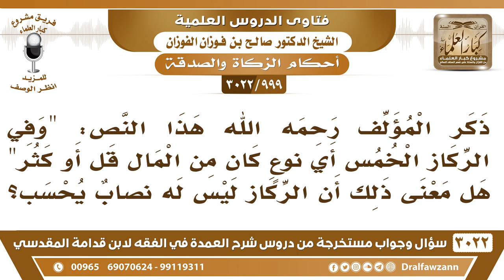[999 -3022]قال المؤلف"وفي الركاز الخمس أي نوع كان قل أو كثر" هل معنى ذلك أن الركاز ليس له نصاب يحسب؟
-"[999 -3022] السؤال: ذكر المؤلف رحمه الله هذا النص وفي الركاز الخمس أي نوعٍ كان من المال قل أو كثر، هل معنى ذلك أن الركاز ليس له نصابٌ يحسب؟
الجَوَابُ: إي نعم ليس له نصاب، قل أو كثر، لأن الرسول ﷺ أوجب فيه الخمس ولم يفصل، نعم.
للاشتراك في قناة الشيخ صالح الفوزان

للاستفسار والإقتراحات والدعم
رئيس الفريق
لمشروع كبار العلماء